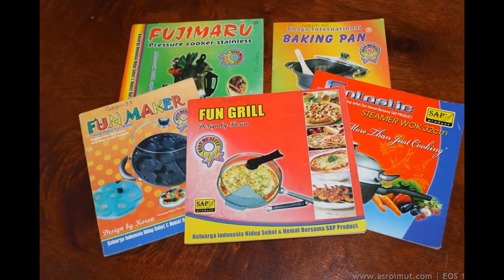Demo Masak PT. SAP di SMK Informatika YASMA 2015